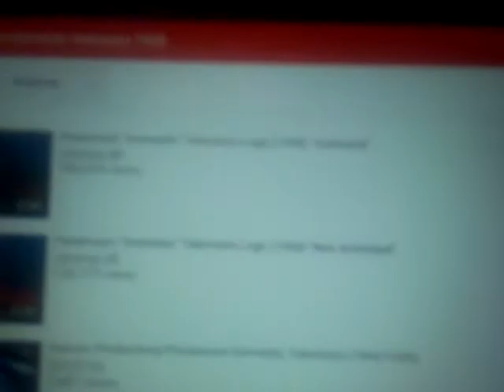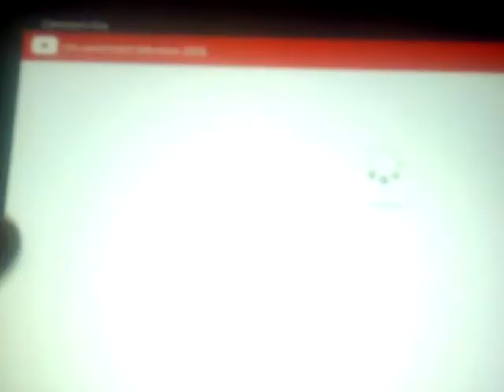Deedle-Dee Productions/Judgemental Films/3 Arts Entertainment/Paramount Television/CBSTVD/CBSTVS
Taken from King of the Hill plasters the 2008 20th Television logo